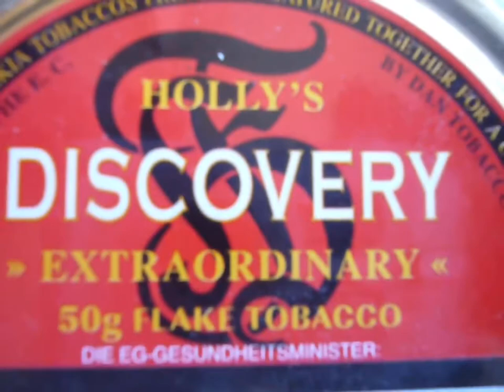Dan Tobacco Holly's Discovery pipe tobacco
A Blend of selected Virginia and Latakia tobaccos specially processed and matured to provide a cool and mild smoke.